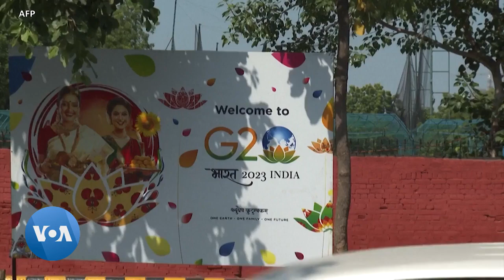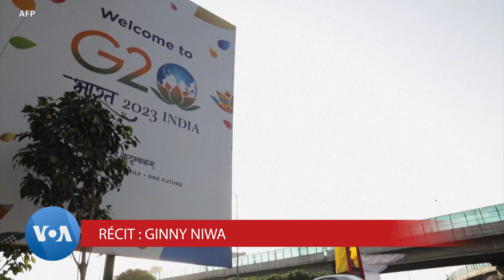Le président Joe Biden en Inde cette semaine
Le président Joe Biden se rend en Inde cette semaine, rejoignant les dirigeants du G 20, les principales nations riches et en développement pour discuter de questions telles que le changement climatique, la restructuration de la dette, la guerre en Ukraine et l'accueil de nouveaux membres.